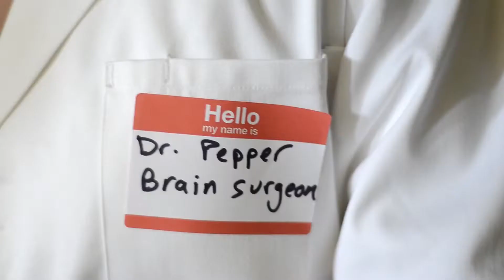Eight Questions with Dr Pepper and Dr Thunder on the Soda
Professional video production services! Prices as low as $99! Call today! 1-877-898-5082